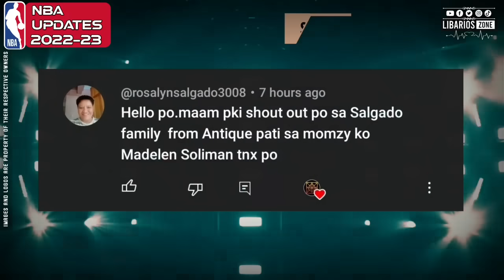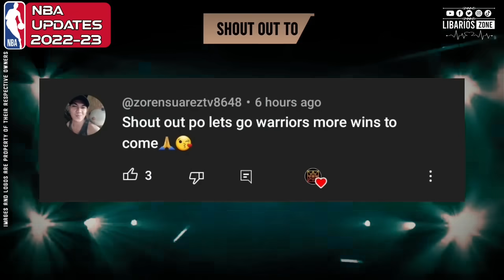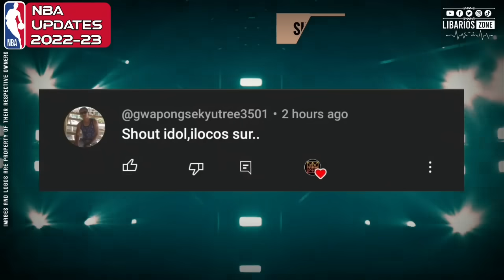NBA STANDINGS TODAY as of DECEMBER 5, 2022 | NBA GAME RESULTS TODAY | NBA GAMES SCHEDULE TOMORROW